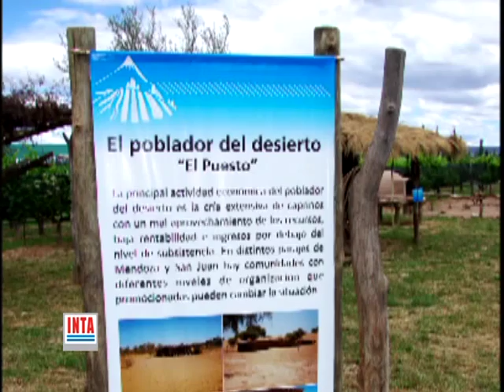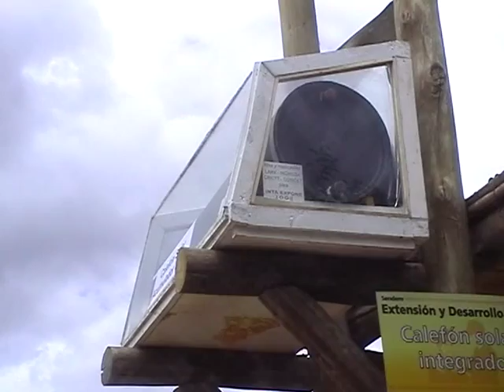Horno solar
Durante la Megamuestra INTA Expone realizada en 2008, en Mendoza; se presentaron una serie de energías alternativas para el hogar. El Ing. Carlos Angulo comenta las caracterísiticas del horno solar y sus posibilidades de aplicación en zonas desérticas.